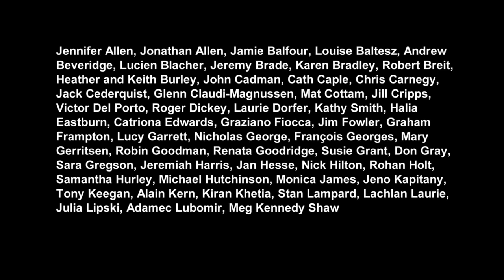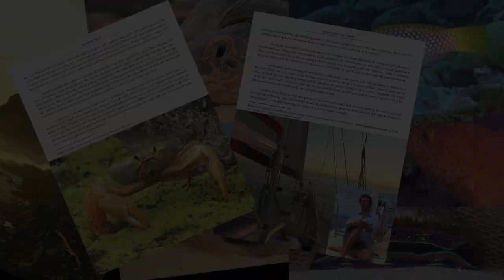Ascension Island – natives and aliens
Watch the three-part Britain's Treasure Islands documentary series on BBC FOUR, starting Tue 12 Apr 2016 21:00. (repeated Wed 13 Apr 2016 20:00). This mini-documentary follows the story of.

Watch the three-part Britain's Treasure Islands documentary series on BBC FOUR, starting Tue 12 Apr 2016 21:00. (repeated Wed 13 Apr 2016 20:00). This mini-documentary explores the extreme.

Watch the three-part Britain's Treasure Islands documentary series on BBC FOUR, starting Tue 12 Apr 2016 21:00. (repeated Wed 13 Apr 2016 20:00). This mini-documentary explores the wildlife,.